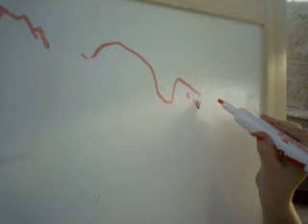Willing to Learn Writing